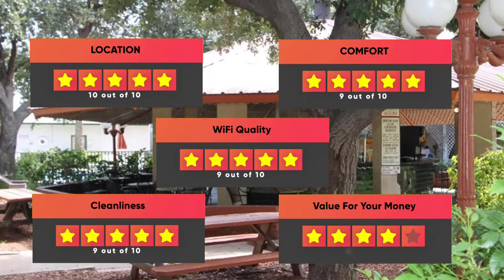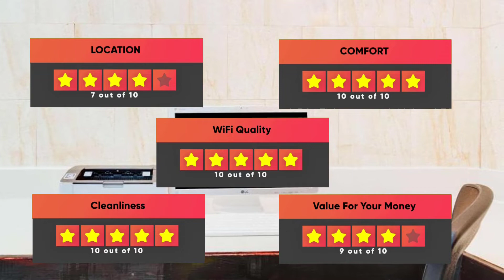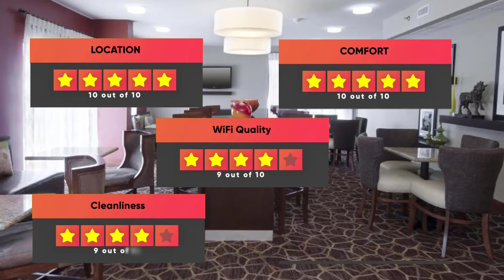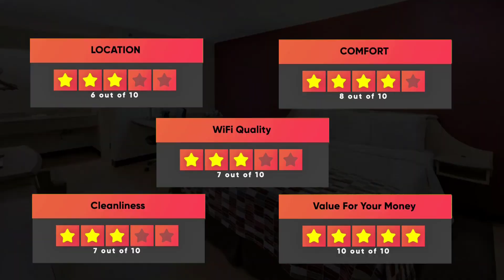Best Hotels In Laredo, Texas - For Families, Couples, Work Trips, Luxury & Budget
► Links to the best hotels in Laredo we mentioned in this video:

► 5. Family Garden Inn & Suites
► 4. Days Inn & Suites by Wyndham Laredo
► 1. Red Roof Inn Laredo

In this video, we listed the top 5 best hotels in Laredo. I made this list based on my personal opinion, and i tried to list them based on their price, quality, location and more. If you want to see the price and find out more information about these hotels, you can check out the links above.